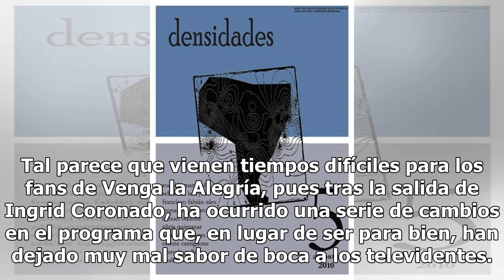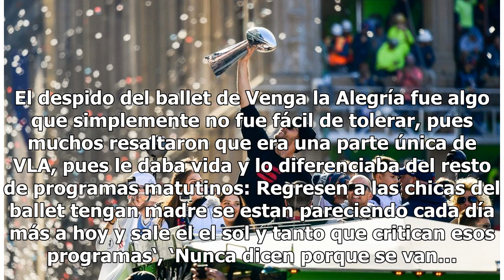¿VLA se desmorona? Tras despido masivo anuncian salida de productora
Tal parece que vienen tiempos difíciles para los fans de Venga la Alegría, pues tras la salida de Ingrid Coronado, ha ocurrido una serie de cambios en el programa que, en lugar de ser para bien, han dejado muy mal sabor de boca a los televidentes. Luego de que se unieron al equipo de VLA Anette Cubu...